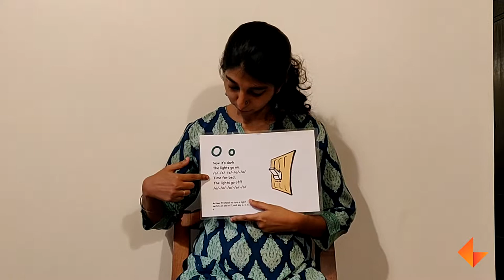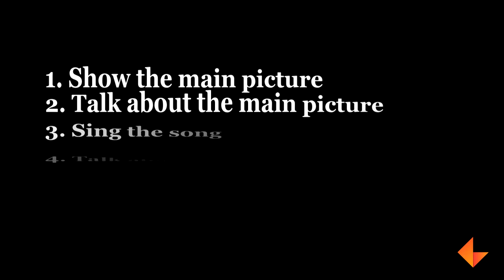Phonics Card for letter O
Learn to use the phonics card for the letter O